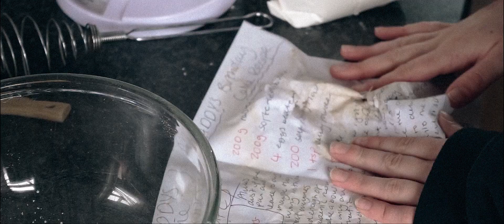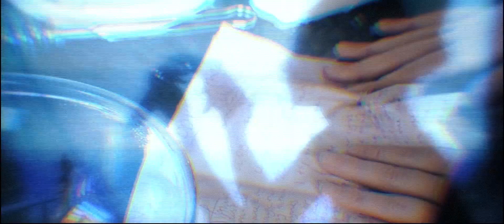Scorpion Glasses (Short Film)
A sci-fi short film about a woman choosing to live in her memories through her 'scorpion glasses', to escape the realities of lockdown.